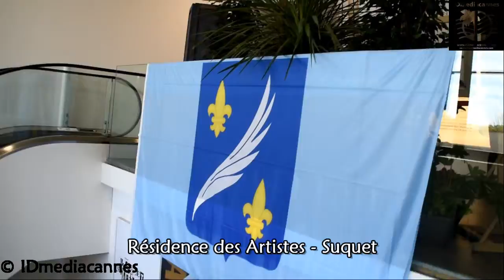David LISNARD Vœux 2017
Vœux 2017 de David LISNARD
Palais des Festivals & Congrès
Rotonde Lérins - 21 Janvier 2017
En savoir + cliquez sur le lien ci-dessous